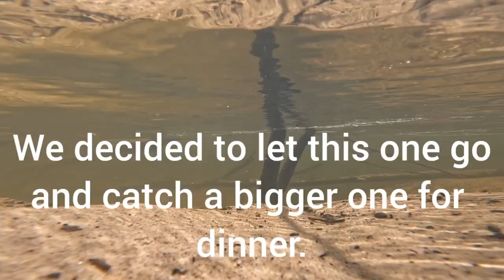Sydney Trout & Bass Lure Fishing Nepean River (Canoe Camping | Catch & Cook)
Overnight trip into the gorge chasing trout and bass!